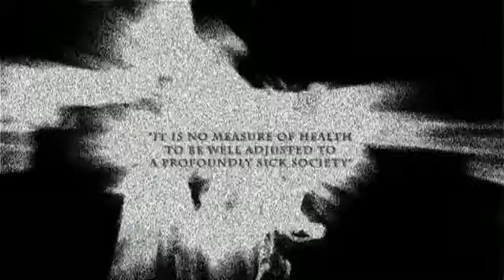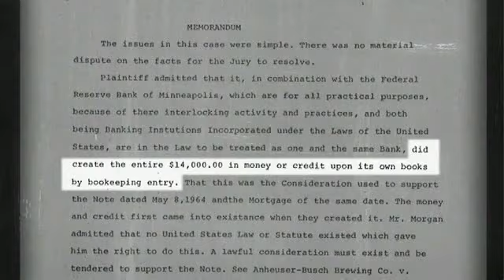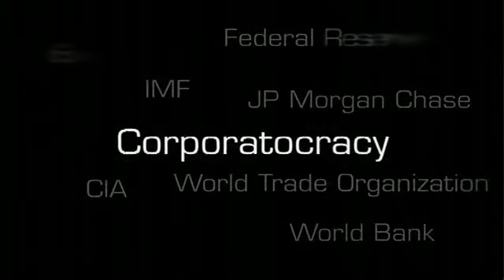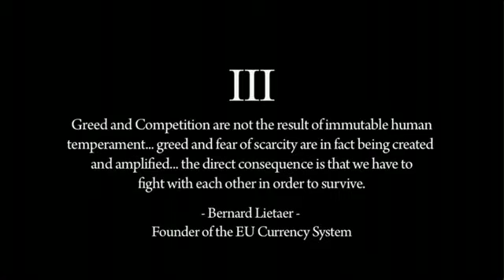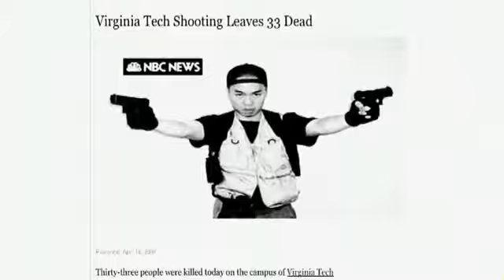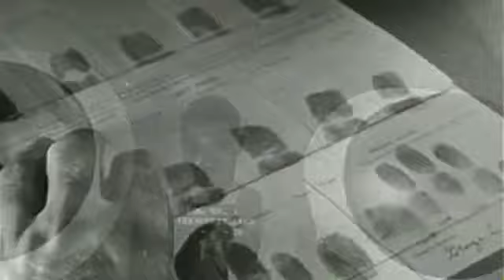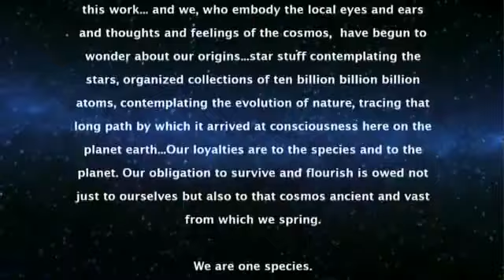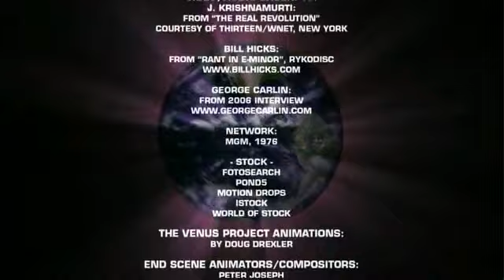Fractional Reserve Banking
This is the documentary Zeitgeist Addendum.

Society today, is composed of a series of institutions. From political institutions, legal institutions, religious institutions. To institutions of social class, familiar values, and occupational specialization.

It is obvious, the profound influence these traditionalized structures have in shaping our understandings and perspectives. Yet, of all the social institutions, we are born into, directed by, and conditioned upon.. There seems to be no system as taken for granted, and misunderstood, as the monetary system.

Taking on nearly religious proportions, the established monetary institution exists as one of the most unquestioned forms of faith there is. How money is created, the policies by which it is governed, and how it truly affects society, are unregistered interests of the great majority of the population.

In a world where 1% of the population owns 40% of the planets wealth. In a world where 34.000 children die every single day from poverty and preventable diseases, and, where 50% of the world's population lives on less than 2 dollars a day... One thing is clear. Something is very wrong. And, whether we are aware of it or not, the lifeblood of all of our established institutions, and thus society itself, is money.

Therefore, understanding this institution of monetary policy is critical to understanding why our lives are the way they are. Unfortunately, economics is often viewed with confusion and boredom. Endless streams of financial jargon, coupled with intimidating mathematics, quickly deters people from attempts at understanding it. However, the fact is: The complexity associated with the financial system is a mere mask. Designed to conceal one of the most socially paralyzing structures, humanity has ever endured.

[/Peter Joseph]

    "None are more hopelessly enslaved than those who falsely believe they are free." -Johann Wolfgang von Goethe- 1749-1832

[Peter Joseph]

A number of years ago, the central bank of the United States, the Federal Reserve, produced a document entitled "Modern Money Mechanics". This publication detailed the institutionalized practice of money creation as utilized by the federal reserve and the web of global commercial banks it supports.

On the opening page the document states its objective. The purpose of this booklet is to describe the basic process of money creation in a fractional reserve banking system. It then precedes to describe this fractional reserve process through various banking terminology.

A translation of which goes something like this:

    The United States government decides it needs some money.
    So it calls up the federal reserve and requests say 10 billion dollars.
    The FED replies saying: "sure, we'll buy ten billion in government bonds from you".
    So the government takes some pieces of paper, paints some official looking designs on them, and calls them treasury bonds.
    Then it puts a value on these bonds to the sum of 10 billion dollars and sends them over to the FED.
    In turn the people of the FED draw up a bunch of impressive pieces of paper themselves, only this time calling them federal reserve notes, also designating a value of ten billion dollars to the set.
    The FED than takes these notes and trades them for the bonds.
    Once this exchange is complete, the government than takes the ten billion in federal reserve notes, and deposits it into an bank account.
    And, upon this deposit the paper notes officially become legal tender money.
    Adding ten billion to the US money supply.

And there it is! Ten billion in new money has been created. Of course, this example is a generalization. For, in reality, this transaction would occur electronically, with no paper used at all. In fact, only three percent of US money supply exists in physical currency. The other 97 percent essentially exists in computers alone.

Now, government bonds are by design instruments of debt. And when the FED purchases these bonds with money it essentially created out of thin air, the government is actually promising to pay back that money to the FED. In other words, the money was created out of debt.

This mind numbing paradox, of how money or value can be created out of debt, or a liability, will become more clear as we further this exercise.